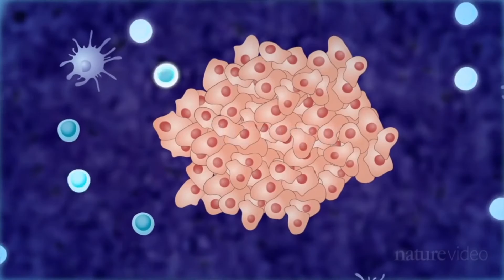Meet Dr. Cynthia Pruss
Meet Dr. Cynthia Pruss, Assistant Professor, Department of Biomedical and Molecular Sciences.